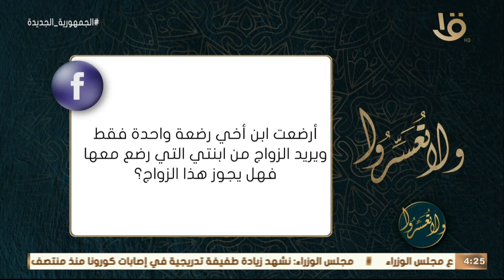ولا تعسروا | ما حكم الشرع في ادعاء الإرضاع؟.. د. عمرو الورداني يجيب